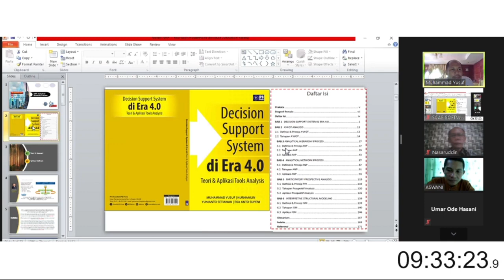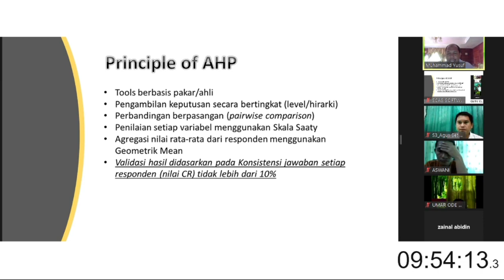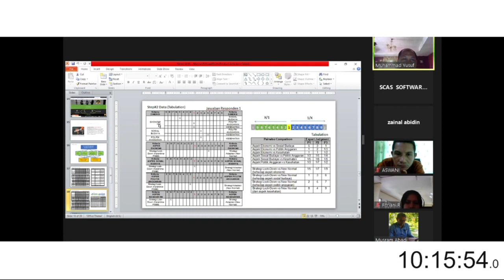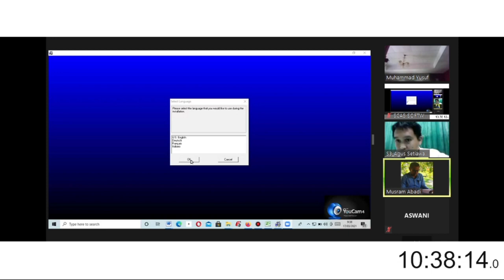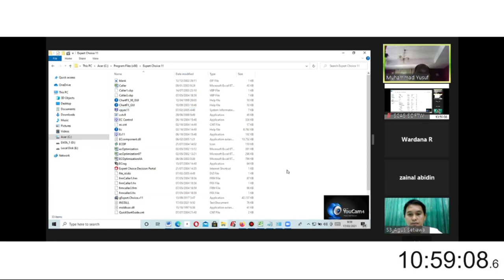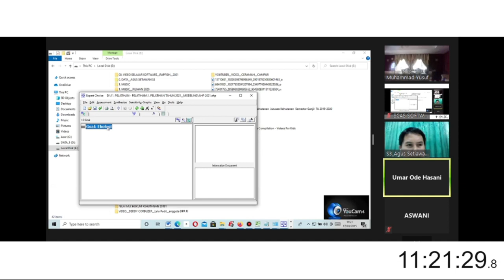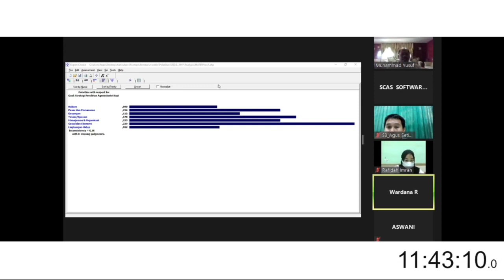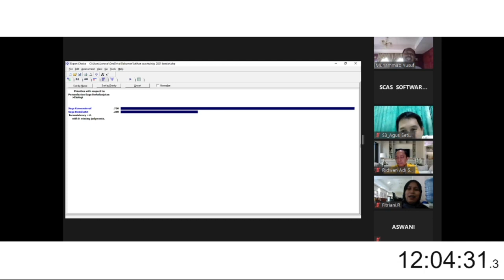AHP Analysis Hierarchy Process Tools Analysis Kebijakan